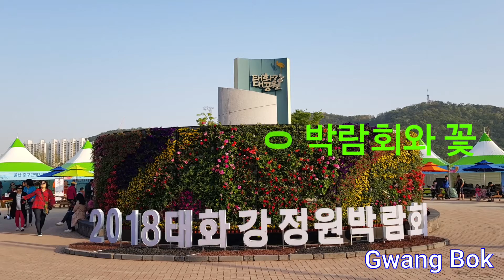태화강 정원박람회와 꽃1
태화강 정원박람회의 꽃
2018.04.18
Thin Spirit